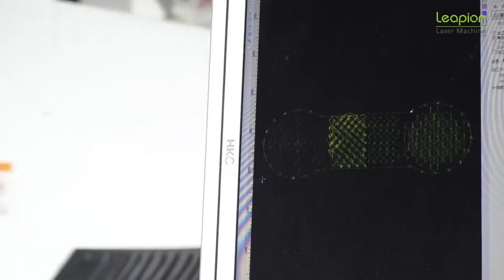Leapion Exchange platform Fiber laser cutting machine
Could you believe that exchange platforms only needs 15 seconds?
Yes, we can do it!